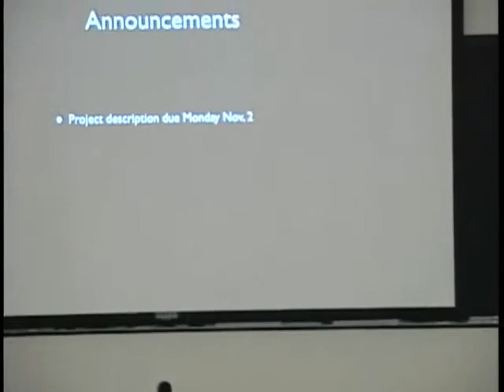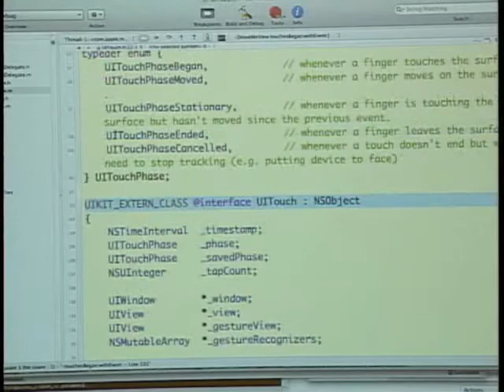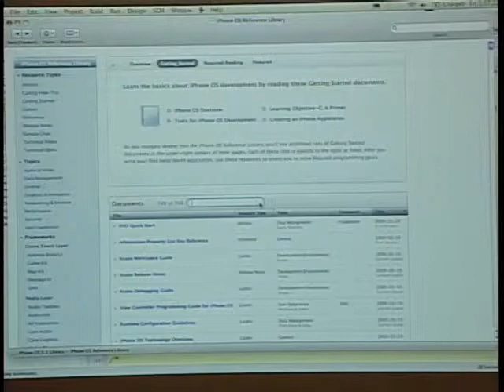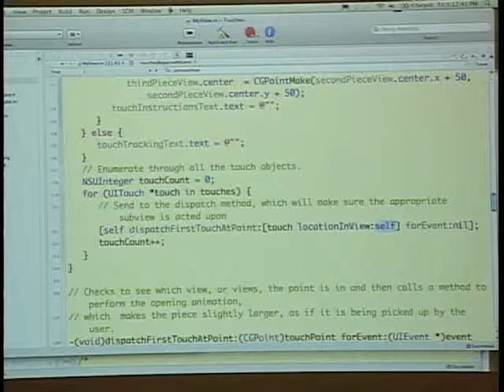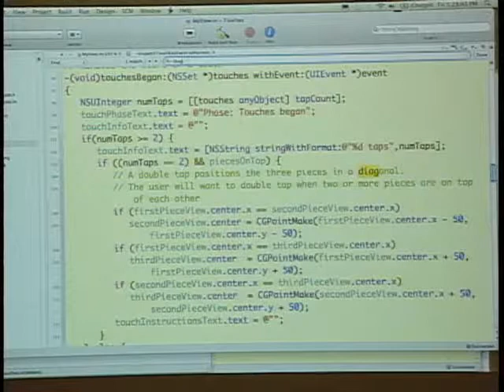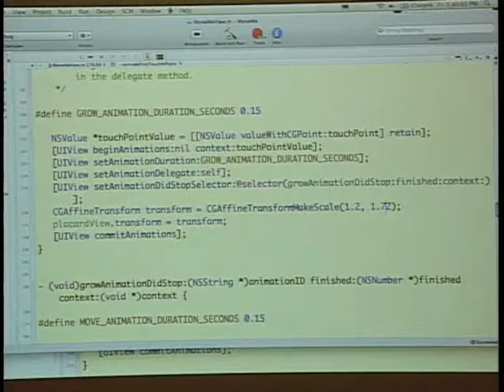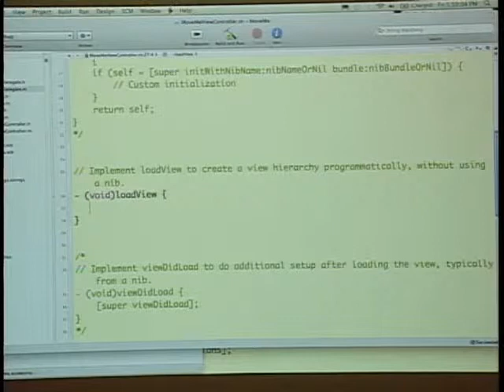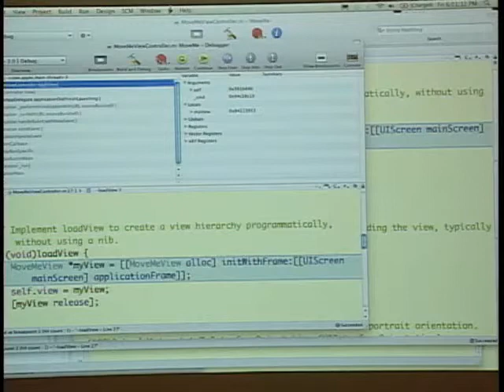ECS189H_2009-10-30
Lecture 09: Views (cont), touch events, animating views, MoveMe example